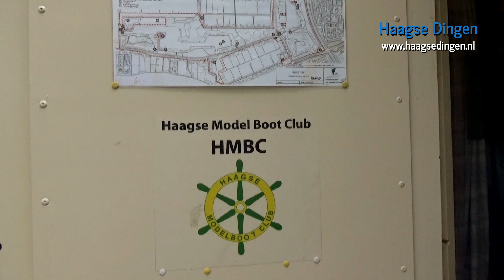Haagse Model Boot Club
Afgelopen weekend bezochten onze twee vaste reporters de Haagse Model Boot Club en genoten van al dat moois op het water van Madestein.  Onze Hannes dook letterlijk in de wereld van deze modelbouwers. Deze gastvrije groep vertelde en lieten graag zien wat nou de passie is die er voor zorgt dat je niet achter de geraniums terecht komt. Echt een leuk idee naast de andere leuke hobby’s

De club
De Haagse Modelboot Club is een vereniging van scheepsmodelbouwers in de randstad. Elke zondagochtend wordt er met modelschepen gevaren op vaarvijver Madestein in Den Haag. Het clublokaal staat tegenover Partycentrum Madestein aan de Madepolderweg 100
Op 30 augustus hebben ze ook een avondvaar evenement dan kunt u genieten van verlichte scheepjes op het water. Meer weten over deze vereniging kijk dan op ook op facebook zijn zij actief (Haagse Model Boot Club)